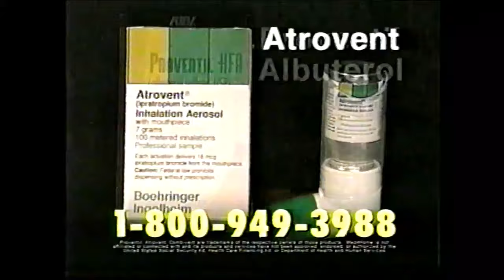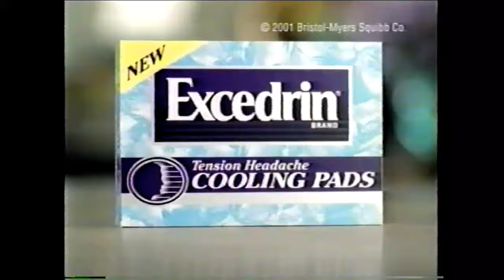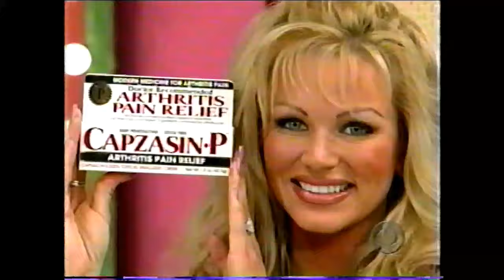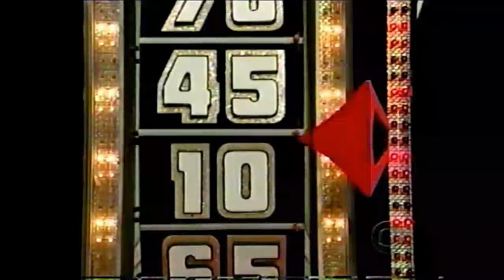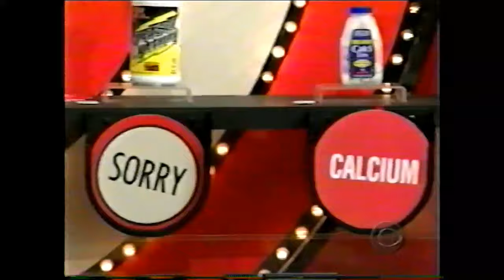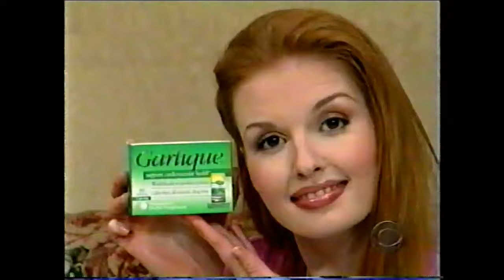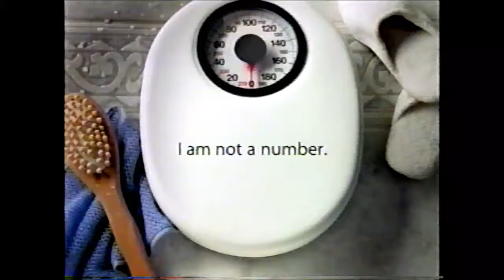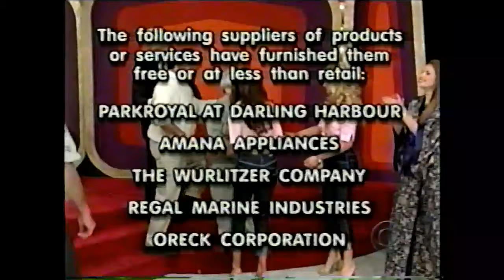The Price is Right (1742K): March 20, 2001 (w/tryout model, Lexie Karlsen!)